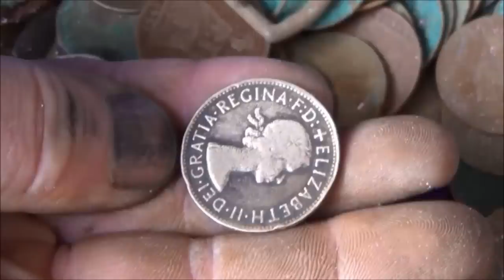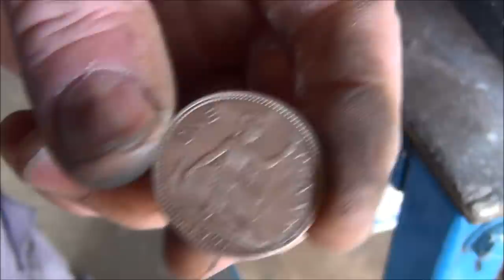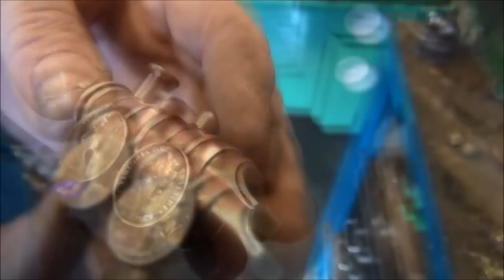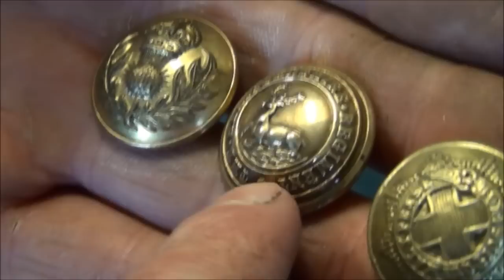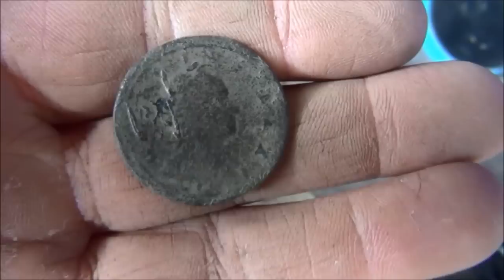TRENCH ART AND METAL DETECTING FINDS IDENTIFICATION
Today I visit a great friend who has been making trench art using traditional skills from coins and buttons found while metal detecting. It is an awesome homage to the millions of people on all sides who fought in the many battles of WWI and WWII.
As the saying goes: "All gave some, some gave all".
During this visit we examine what came out of my 'Bag of shame' and see some of the items which had been made from the coins and I take a look at Gary's own bag of shame as he has some great finds there.
This video has loads of different things of interest and I was going to split it into 2 parts but I thought it flowed better as one continuous video.
In the next few videos I will be giving away the 3 pocket 'put and take' trench art which Gary has made for me as they will make a great gift for someone.
Link to Gary's trench art on ebay

Good luck and Happy Hunting to all viewers.